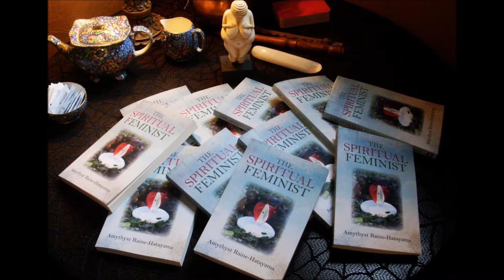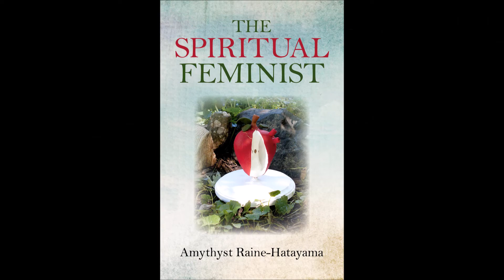BOOK TRAILER ~ Books by Amythyst Raine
You can purchase these books at Amazon, some titles in print or kindle